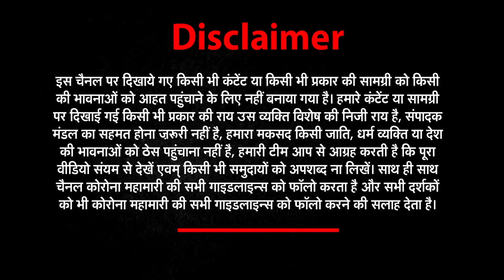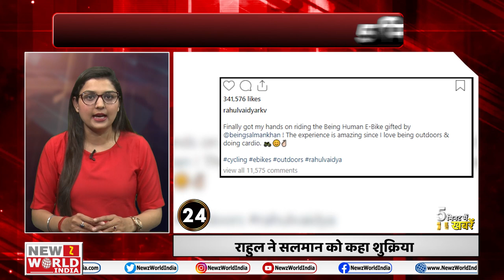Maharashtra में हो सकता है मंत्रिमंडल का विस्तार | Corona virus | 5 Minutes 25 khabar |23 March 2021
TOP 25
महाराष्ट्र
महाराष्ट्र में हो सकता है मंत्रिमंडल का विस्तार

2- अनिल देशमुख
अनिल देशमुखकी मुश्किलें बढ़ीं

कोरोना संक्रमण के 40 हजार 715 नए मामले सामने आए
24 घंटों में भारत में कोरोना से 199 लोगों की मौत

4-महाराष्ट्र
महाराष्ट्र के कुछ शहरों में लग सकता है लॉकडाउन
5- देश में कोरोना मामले बढ़ते जा रहे हैं
देश में कोरोना के मामलों में बढ़त

6-महाराष्ट्र में लॉकडाउन और रैपिड एंटीजेन टेस्ट जैसी सख्ती शुरू हो गई है
कई राज्यों में होली पर सख्ती

7- बरसाना के प्रमुख श्रीजी मंदिर में बड़े ही धूम-धाम से लड्डू होली खेली गई
बरसाना में खेली गई लड्डू होली

8-ग्वालियर में भीषण सड़क हादसा हो गया
ग्वालियर में भीषण सड़क हादसा